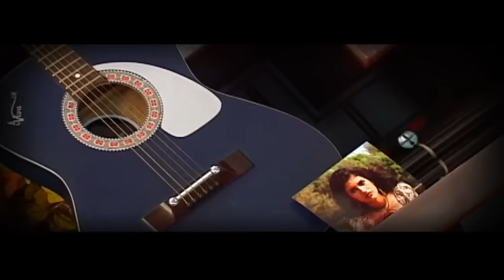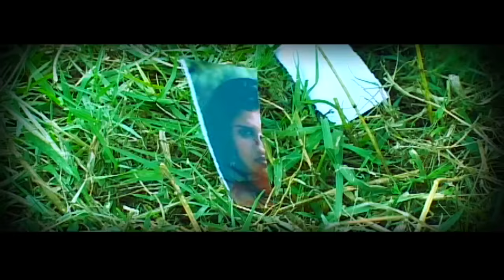നിൻ പുഞ്ചിരി എന്നിൽ | DOSTH & ദോസ്ത് | MALAYALAM ALBUM SONG | Vidhu Pradhap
Watch നിൻ പുഞ്ചിരി എന്നിൽ   DOSTH & ദോസ്ത്  Malayalam   Album Song Sung by Vidhu Pradhap  Lyrics & Music by
Siraj Chammanur